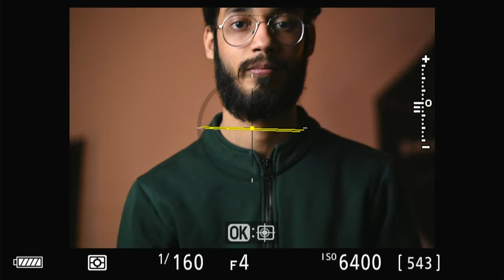The Ultimate Nikon Lens: Master Of All Photography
I wish you all a wonderful new year and hope it brings you many blessings!

This Nikon Lens is the ultimate lens for all kinds of photography, and in this video, I will show you why. This lens is great for landscape, portrait, street, fashion, products, food, architecture, and e-commerce photography! Check out this video to find out more about what this lens offers. This Nikon Lens is good for all Nikon Z series cameras.